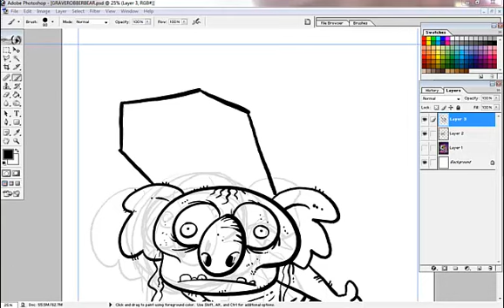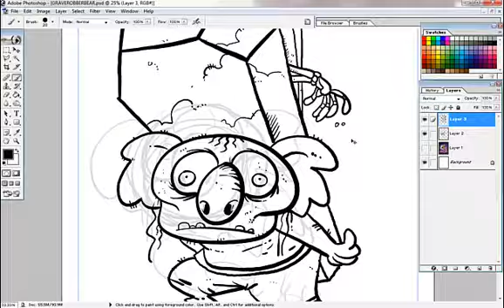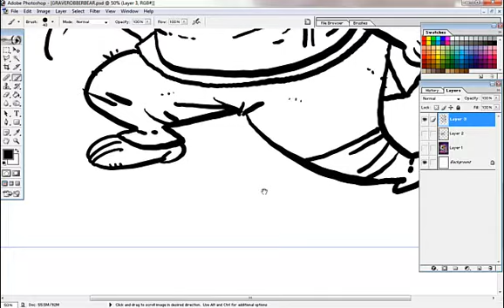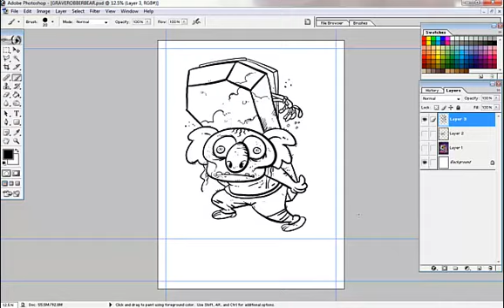Karnivore Koala - Drawing Graverobbear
The Mico shows how to draw the Graverobbear for Karnivore Koala.